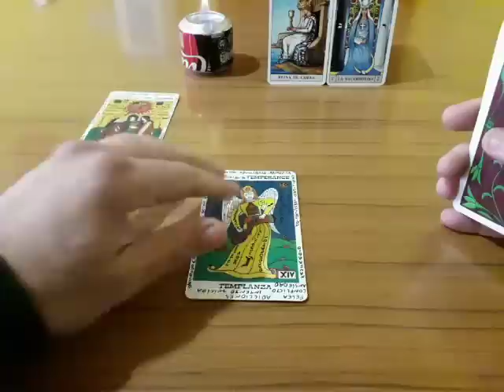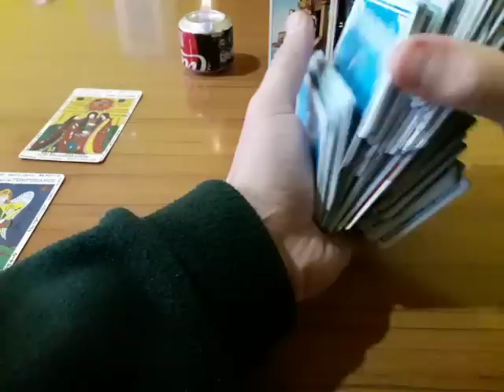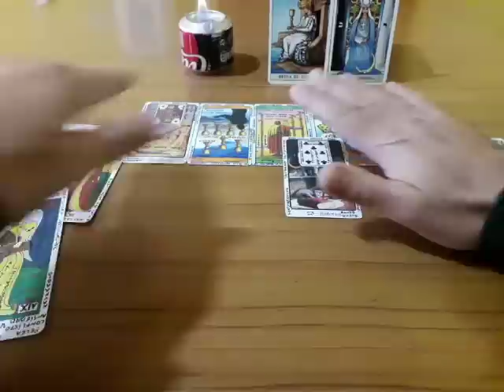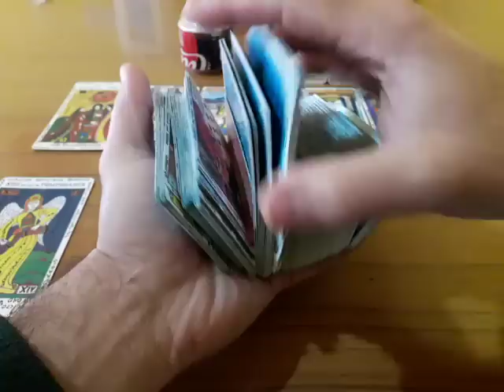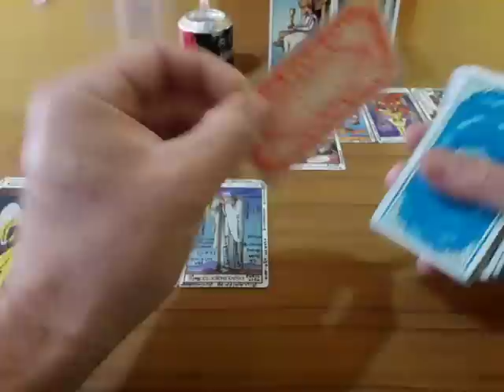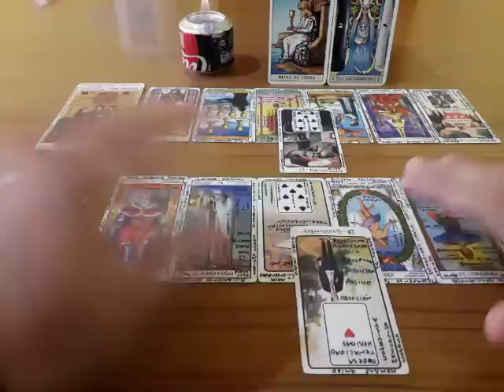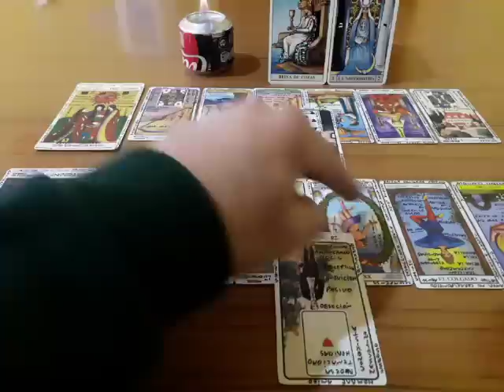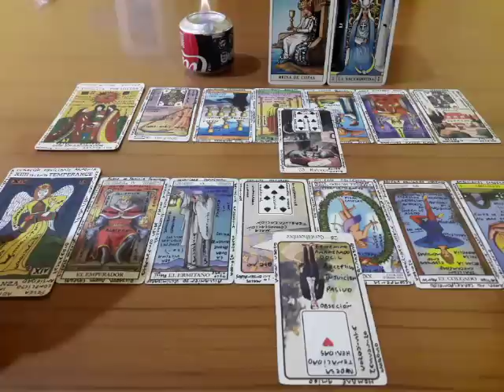GÉMINIS/SAGITARIO - Muy Simple Tarot 😈